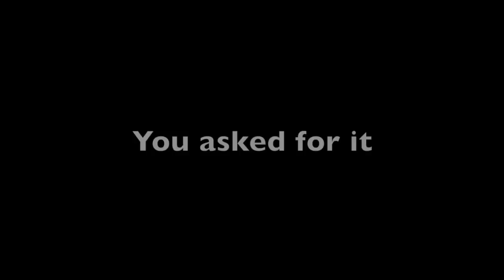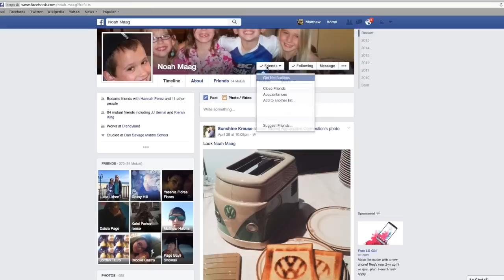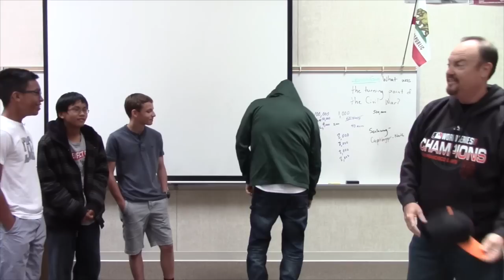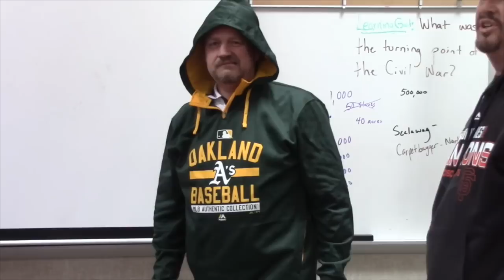Savage TV 5.8.15 Friday Video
This week we take you to the movies and learn a little Swag from Mr. Adams and Mr. Fountain.